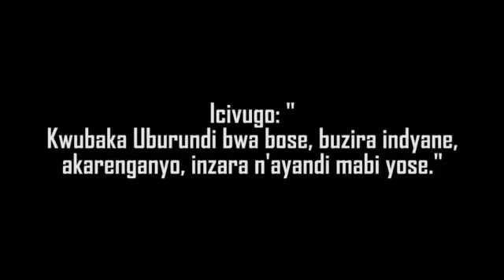16 mai 2020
Vidéo de Térence